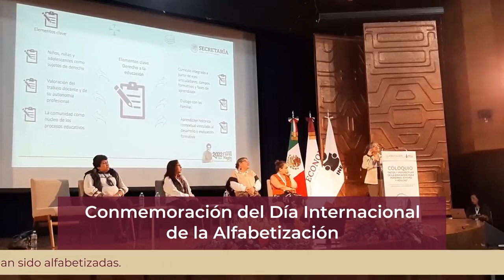Soy Docente: SEP INFORMA (18 DE SEPTIEMBRE DE 2022)